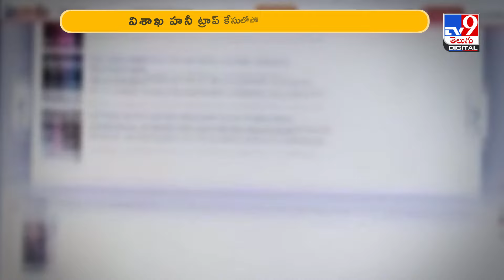మీరు బ్రహ్మచారా.. అయితే ఈ కిలేడీతో జాగ్రత్త.. ఇప్పటికే ఇద్దరు.. - TV9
విశాఖపట్నంలో ఎన్ఆర్ఐ యువకుడికి వలపు వల వేసిన కిలాడి కేసులో కీలక విషయాలు వెలుగులోకి వస్తున్నాయి. నిందితురాలిని అదుపులోకి తీసుకున్న పోలీసులు ఆమె సోషల్ మీడియా అకౌంట్స్పై నిఘా పెట్టారు. పెళ్లికాని అబ్బాయిలే టార్గెట్గా హనీట్రాప్ దందా కొనసాగిస్తున్నట్లు పోలీసులు గుర్తించారు. మరో ఇద్దరు బాధితులు పోలీసులను ఆశ్రయించారు. దీంతో 10 మంది వరకూ బాధితులు ఉండవచ్చని అంచనా వేస్తున్నారు పోలీసులు.

Credits : sammaiah / Producer